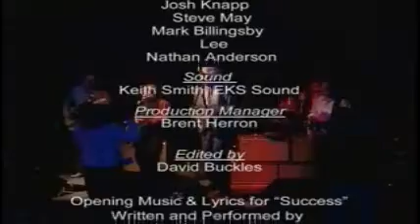Lightnin' Charlie - Homemade Jam 2004 (part 4 of 4)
Filmed in 2004 in Johnson City, Tennessee, a sideburn-less and clean-shaven LC fronts the powerhouse Billy Crawford Band for the regional television music showcase "Homemade Jam".